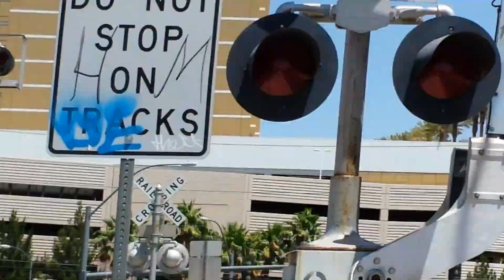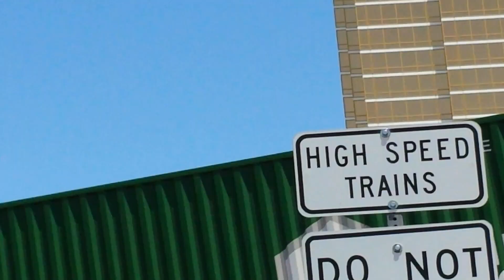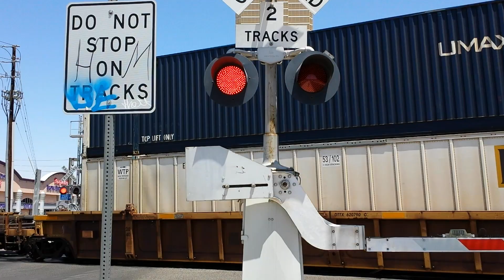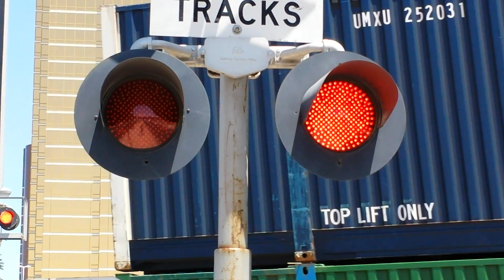Union Pacific #8163 Intermodal Stack Train at West Desert Inn Road Railroad Crossing (Las Vegas, NV)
Watch in HD for best viewing experience. While on my vacation in Las Vegas, Nevada I was finally able to catch a UP train at the railroad crossing on W Desert Inn road. The main line is called the Cima Subdivision. Union Pacific has a train crew change station out here in Vegas. The light that was behind the train was a light power move locomotive just moving into the siding. Sorry I didn't get the end of the train. My phone started overheating from the 103 degree heat out here so it stopped recording by itself which irritated me a little. But after it cut off there were nothing but 6 more stack cars and 1 more locomotive on the back. The train has a new GEVO Leading. In the back ground you can see the Las Vegas strip. (Update February 22, 2016 Video Of Crossing With New Signals

Crossing Info:
Signals owned and maintained by UPRR. Bells ring through whole activation.

-- Harmon Cantilever Signal to right by me has 4 pairs of 12x20 Union Pacific LEDs inside Harmon Light Frames and Harmon Brackets.
Its Gated Mast Signal has 1 pair of 12x20 Union Pacific LEDs inside Safetran Light Frames, Safetran Brackets, Aurora Gate LEDs, Safetran EM Gate Mechanism, Griswold Counterweight Arms, and WCH Gen 2 Type 2 Electronic Bell.

-- Median Gated Mast Signal by me in front of me has 1 pair of 12x20 Union Pacific LEDs with one that Fades inside Safetran Light Frames, Safetran Brackets, Aurora Gate LEDs, Safetran EM Gate Mechanism, and Griswold Counterweight Arms.

-- Median Gated Mast Signal on other side has 1 pair of 12x24 Union Pacific LEDs that fade inside Safetran Light Frames, Safetran Brackets, Aurora Gate LEDs, Safetran EM Mechanism, and Griswold Counterweight Arms.

-- Harmon Cantilever Signal on other side has 4 pairs of 12x20 Union Pacific LEDs inside Harmon Light Frames and Harmon Brackets.
Its Gated Mast Signal has 1 pair of 12x20 Union Pacific LEDs inside Safetran Light Frames, Safetran Brackets, Aurora Gate LEDs, Safetran EM Gate Mechanism, Griswold Counterweight Arms, and WCH Gen 1 Type 3 Electronic Bell.

Locomotives:
UP #8163 ES44AC
UP #5185 SD70M
UP #5721 AC44CWCTE
UP #? (DPU)

Train Line:
UPRR Cima Subdivision/Las Vegas, NV.

Crossing Company Tags:
Union Pacific, Safetran, Harmon, Western Cullen Hayes, Griswold